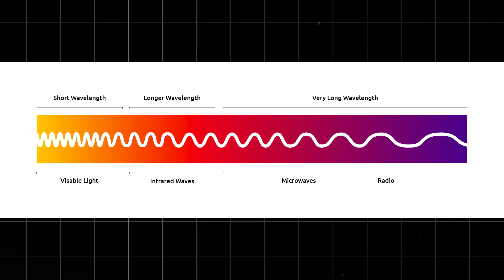James Webb Telescope Discovers Mind Blowing Wormhole In Far Away Galaxy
If you have any concerns about content being shared in this video or would like credit, please do not hesitate to reach out to

Have you ever pondered what lurks beyond our glimpse? There are billions of galaxies, and each one is magnificent in its own way. To unravel the mysteries of this amazing cosmos, our team of highly qualified scientists and astronomers rigorously toil day and night. Numerous space telescopes and shuttles are still probing the deep, dark recesses of the cosmos for enthralling, long-sought answers. With jaw-dropping new photographs taken from the deepest reaches of space, NASA's latest deep-space telescope never ceases to astound astronomers and enthusiasts. The absolutely staggering new pictures, which reveal "the oldest galaxy" ever seen, have just been acquired from the furthest reaches of space.

Want To Find Out More ? Stick With us Till The End !